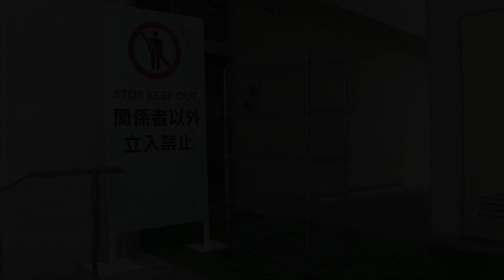06 配食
新型コロナウイルス感染症の拡⼤が危惧される中で地震や豪雨などの⼤規模災害が発⽣した場合、避難所でクラスターによる爆発的な感染拡⼤が起こるおそれがあり、「過去に例を見ない複合災害への備え」が求められています。

徳島県では令和２年８⽉８⽇（⼟）に徳島県⽴鳴⾨渦潮⾼校で避難所開設のシミュレーションを行い、感染症対策に配慮した避難所運営の⼿順を検証しました。

今回の動画が「過去に例を⾒ない複合災害への備え」への参考例になれば幸いです。